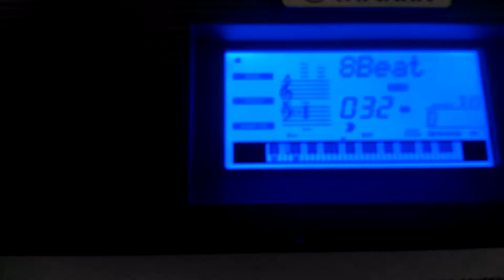Engaging | Justin original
Tempo : 130
Keyboard : Yamaha i455
Date: November 27, 2016